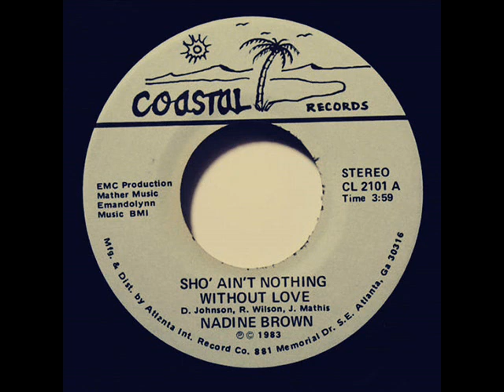Nadine Brown ‎– Sho' Ain't Nothing Without Love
A: Sho' Ain't Nothing Without Love

From: Nadine Brown ‎– Sho' Ain't Nothing Without Love
Label: Coastal Records ‎– CL2101
Format: Vinyl, 7", 45 RPM
Country: US
Sortie: 1983
Genre: Funk / Soul